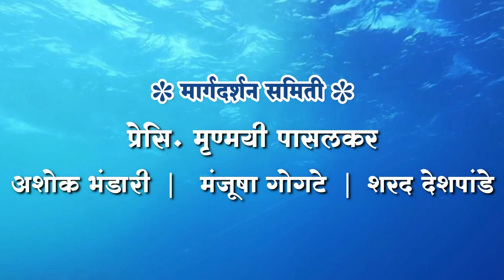National Jalmitra Elocution Competition 2021 | Harshawardhan Aalase | Sangli,Maharashtra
रोटरी क्लब पुणे सिंहगड रोड  आणि
शब्दसह्याद्री फाउंडेशन
यांच्या संयुक्त विद्यमाने आयोजित,
राष्ट्रीय जलमित्र वक्तृत्व स्पर्धा २०२१.

अखिल भारतीय स्तरावरील पाणी प्रश्नावर विचार मंथन घडवून आणणारी वक्तृत्व स्पर्धा

स्पर्धक -  आलासे हर्षवर्धन चंद्रकांत.
विषय - जलसंवर्धन आपली जबाबदारी
राज्य-  सांगली,महाराष्ट्र

पाणीप्रश्नावर राष्ट्रीय स्तरावरील विचारमंथनाचे साक्षीदार होऊन जलसाक्षरता अभियानात सहभागी होऊयात...

   Team Shabdsahyadri